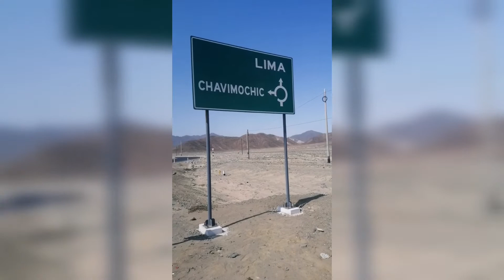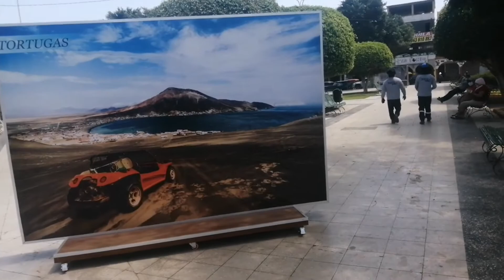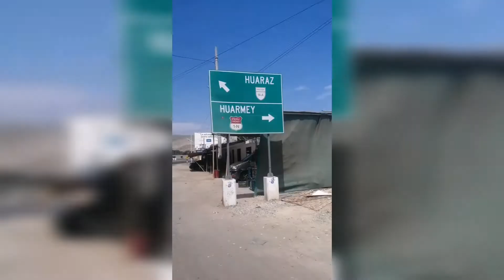Departamento Peruano que lo tiene todo. Playas, Nevados, desierto, lagunas y mucha diversidad.